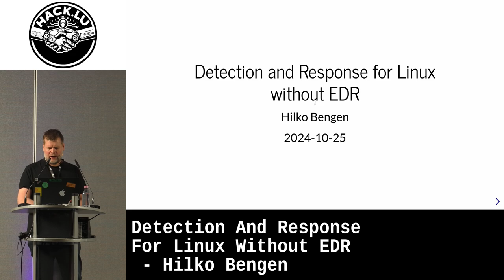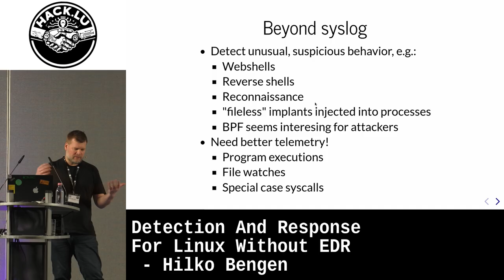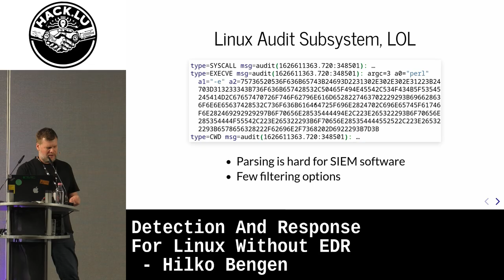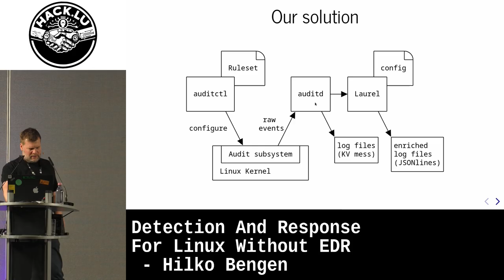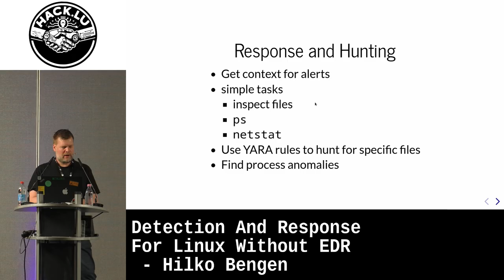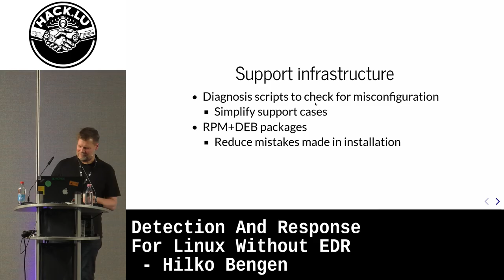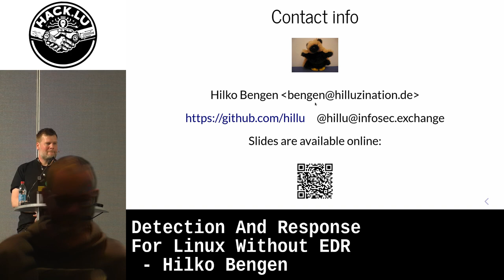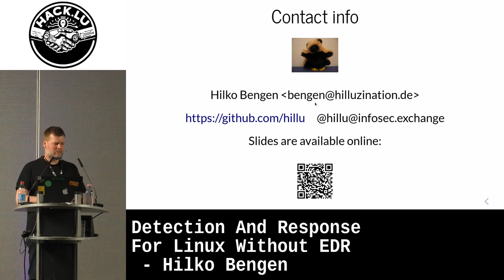Detection And Response For Linux Without EDR - Hilko Bengen